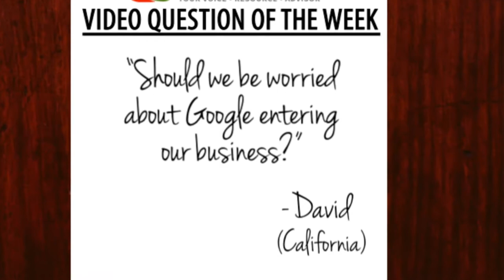Chuck's QOW - Video Conference & Google ChromeBox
NSCA Executive Director Chuck Wilson answers a question from David in California regarding Google ChromeBox and Video Conferencing.

for more information (and to submit a question)